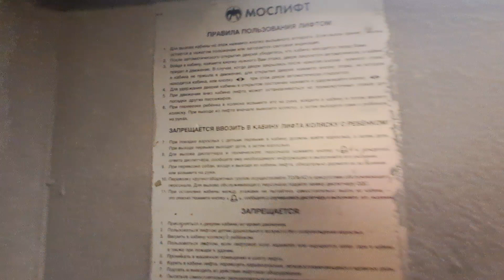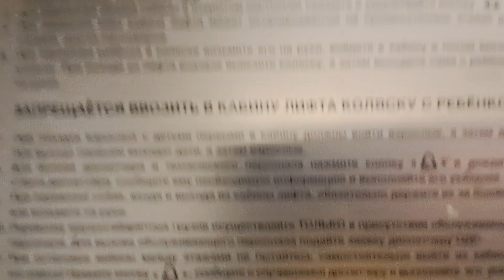ЛИФТ OTIS MCS-300 Q=400/kg V=1m/s Г, Москва Россия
Г. Москва Молдавская улица, 6
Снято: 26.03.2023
Типы Лифтов: Пассажирский

Марка лифтов: OTIS

Модель: MCS-300

Грузоподъемность Q=400/kg

Вместимость 5.чел

Скорость V=1m/s